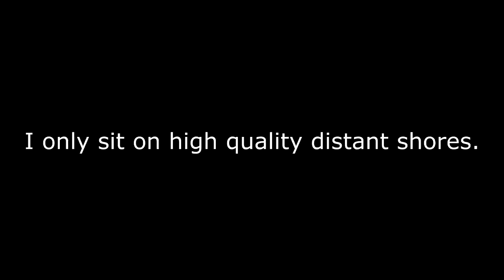Distant Shore But Everything THRUSTS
The shitpost king is back, baby.